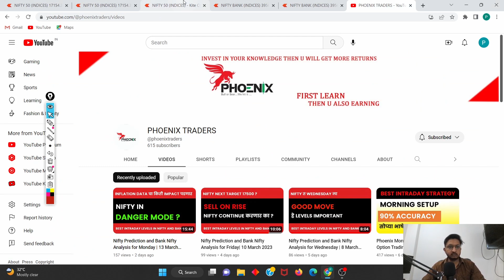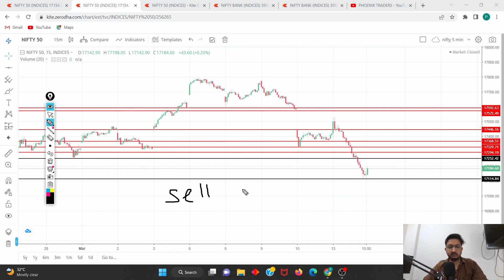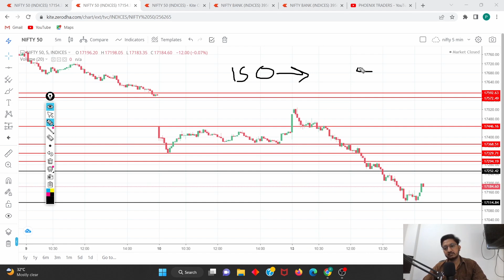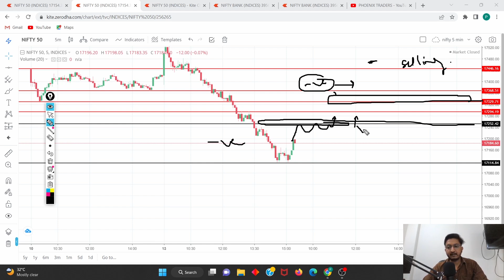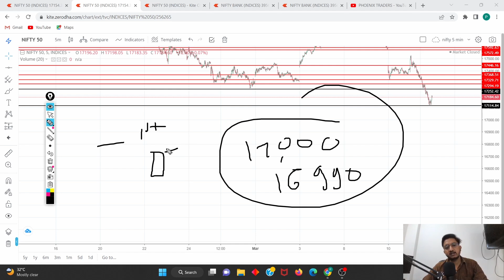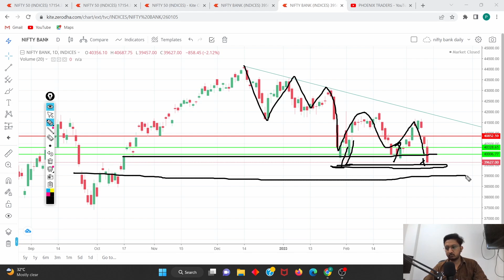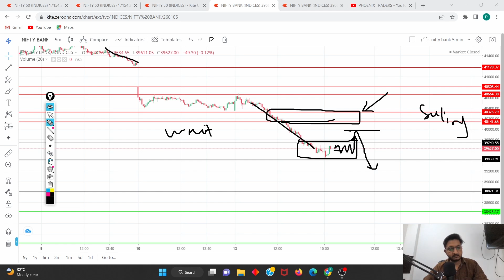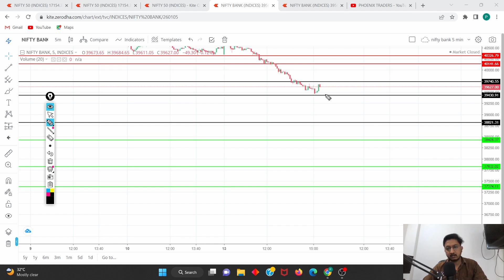Nifty Prediction and Bank Nifty Analysis for Tuesday | 14 March 2023